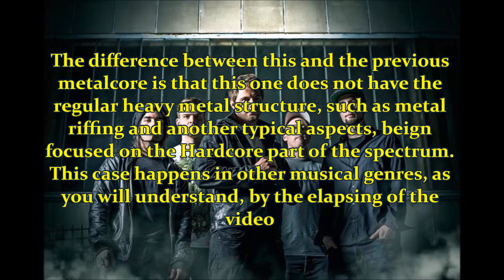Musical genres compilation Vol.3: Core subgenres and relatives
This is a reuploaded version of the respective video.
Hello there! This is one of my new compilations in video, which goal is to feature a band from a specific musical genre, in order to include all the genres I know into a video. I'm not going to feature just the types of music that you are accustomed to listen in my other videos, as you can understand. It will imply some work on the choosing of the bands, selecting of some suggestive part of the song and search about the characteristics of the genre.
Each video will show you a certain amount of bands that are representative of the referred genre. Also, I'm not going to feature a band twice and some kind of music style such as "progressive melodic blackened post-punkish hip hop hard rock with djent and celtic folk influences", for the reasons you can perceive. Not to forget that not all the bands of a certain genre sound the same: they share characteristics that are on the samplers of this video.

This video is about the Core subgenres and some of its relatives. You will only find the Core styles that are related with Hardcore and not with another thing, just like in the case of Queercore, Rapcore or Speedcore, which origin cames from a different platform. However, the genre "Hardcore" is not in this video, but it will appear in one of the next volumes of this compilation.

I hope you like this new chapter and sorry for my bad english!